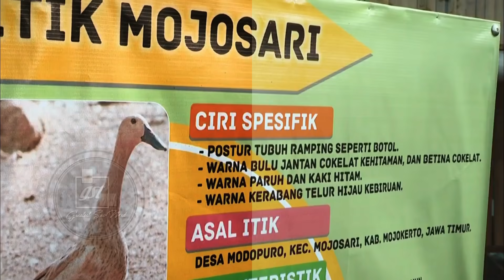FOOD ESTATE SUMBA TENGAH - PERHATIAN JOKOWI BAGI MASYARAKAT NTT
*Lumbung Pangan untuk Kesejahteraan Masyarakat NTT*

Presiden Joko Widodo dalam kunjungan kerjanya ke Provinsi Nusa Tenggara Timur pada Selasa, 23 Februari 2021, melakukan peninjauan terhadap pembangunan lumbung pangan baru yang berada di Kabupaten Sumba Tengah.

Kawasan lumbung pangan tersebut mencakup lahan seluas 5.000 hektare yang 3.000 hektare di antaranya diperuntukkan bagi penanaman padi, sementara 2.000 hektare sisanya diperuntukkan untuk komoditas jagung. Mulai tahun ini, pemerintah menargetkan pengembangan lebih lanjut dari lumbung pangan tersebut yang nantinya akan mencakup luas lahan keseluruhan mencapai 10.000 hektare.

"Hari ini saya melakukan kunjungan kerja untuk melihat lumbung pangan yang ada di Kabupaten Sumba Tengah, Nusa Tenggara Timur. Di sini kita siapkan saat ini memang baru 5.000 hektare di mana yang 3.000 (hektare) ditanam padi, yang 2.000 ditanam jagung. Tapi ke depan akan diperluas lagi menjadi 10.000 hektare," ujar Presiden selepas peninjauan.

Saat melakukan peninjauan, meski berada di tengah guyuran hujan lebat, Kepala Negara tetap meninjau areal persawahan yang ada di lokasi yang persisnya terletak di Desa Makata Keri, Kecamatan Katiku Tana, Kabupaten Sumba Tengah. Di lokasi tersebut para petani setempat juga antusias menunggu kedatangan Presiden.

Lumbung pangan yang tengah dikembangkan di Kabupaten Sumba Tengah ini bertujuan untuk meningkatkan produktivitas dan indeks pertanaman di wilayah tadah hujan setempat atau di lahan kering yang difasilitasi dengan sumur bor, embung, dan mata air serta sekaligus ikut menyejahterakan masyarakat Nusa Tenggara Timur.

"Panen yang ada di Sumba Tengah ini setahun masih sekali, yaitu padi. Kita ingin mengelola agar satu tahun bisa dua kali panen padi dan sekali panen jagung atau kedelai," kata Presiden.

Namun, Presiden mengakui, bahwa pengembangan lumbung pangan di Provinsi Nusa Tenggara Timur masih menemui kendala utama, yakni ketersediaan sumber air yang dapat digunakan untuk mengairi persawahan. Oleh karena itu, pemerintah tengah membangun hingga sebanyak 200 sumur bor untuk pengairan sawah di lumbung pangan tersebut.

Dalam kesempatan tersebut, Kepala Negara langsung menginstruksikan Menteri Pekerjaan Umum dan Perumahan Rakyat untuk melihat potensi pembangunan waduk atau bendungan di wilayah tersebut yang diharapkan dapat mengatasi permasalahan utama yang ditemui.

"Memang kuncinya ada di air. Oleh sebab itu, di sini tadi kita lihat sudah dibangun sumur bor yang masuk ke sawah. Beberapa embung juga sudah dibangun di sini. Tapi masih jauh dari cukup," tuturnya.

Selain itu, pemerintah melalui Kementerian Pertanian juga memberdayakan masyarakat setempat dalam pengembangan lumbung pangan melalui program padat karya pengolahan tanah dan pembersihan semak belukar untuk lahan seluas 3.650 hektare.

Presiden juga memerintahkan Kementerian Pertanian untuk turut memberikan bantuan berupa alat mesin pertanian (alsintan) yang sangat dibutuhkan oleh para petani setempat.

"Saya rasa kalau ini kita kerjakan saya meyakini food estate yang ada di Kalimantan Tengah, Sumatera Utara, dan NTT ini akan bisa terbangun sebuah ketahanan pangan yang baik untuk negara kita," tandasnya.

Turut mendampingi Presiden dalam peninjauan tersebut di antaranya ialah Menteri Pertanian Syahrul Yasin Limpo, Menteri Pekerjaan Umum dan Perumahan Rakyat Basuki Hadimuljono, Sekretaris Kabinet Pramono Anung, Gubernur Nusa Tenggara Timur Viktor Laiskodat, dan Bupati Sumba Tengah Paulus S.K. Limu.

Sumba Tengah, 23 Februari 2021

Proyek lumbung pangan nasional
lumbung pangan joko widodo